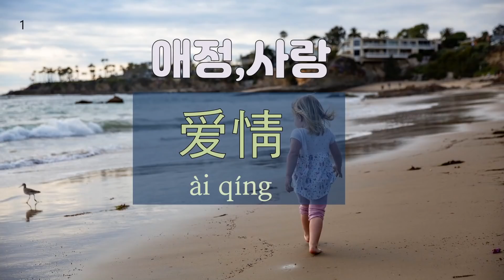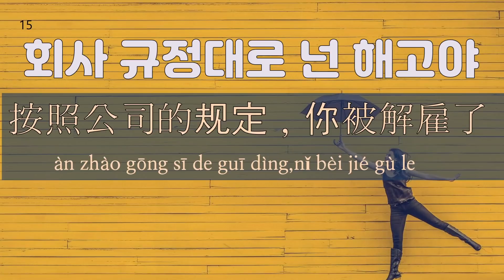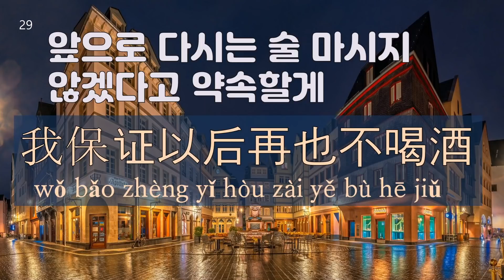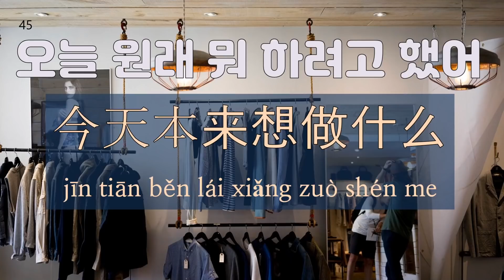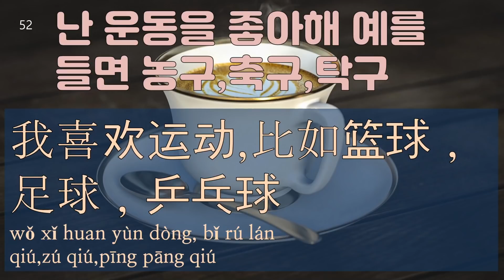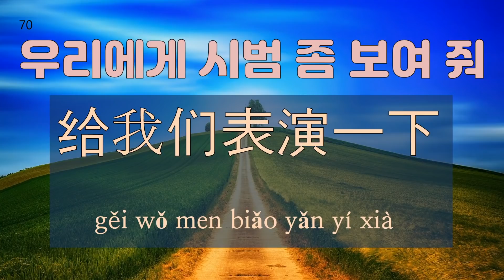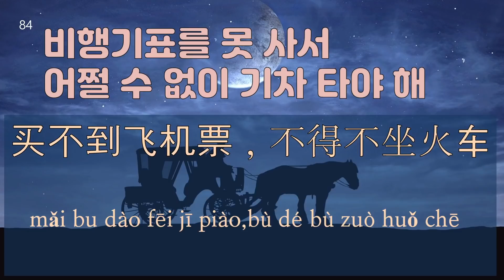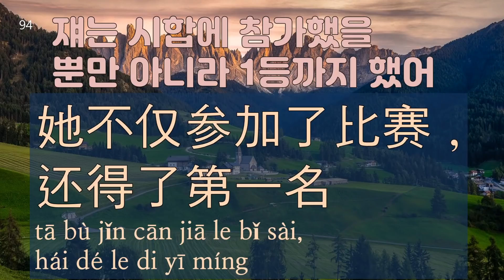[HSK4급단어#1]병음A~B로 시작하는 4급단어와 단어를 활용하여 중국어 회화 연습하기!반복학습으로 내입에 착 붙을 때 까지 연습하기!HSK4级单词 口语练习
안녕하세요~이번 영상은 병음A~B로 시작하는 HSK4급 단어와 그 단어를 활용하여 실생활에서 쓸만한 회화 표현을 정리해 봤어요.

이번 영상도 중국어를 배우시는 구독자분들께 도움이 되시길 기대하며 만든 영상입니다 예쁘게 소중하게 봐주세요^^

언어는 매일매일 반복 연습이 중요합니다.시간 날 때마다 들으면서 반복학습 하시길 바랍니다.

그럼 오늘도 여러분의 생활에 행복과 사랑 가득한 하루 되시길 바랍니다.